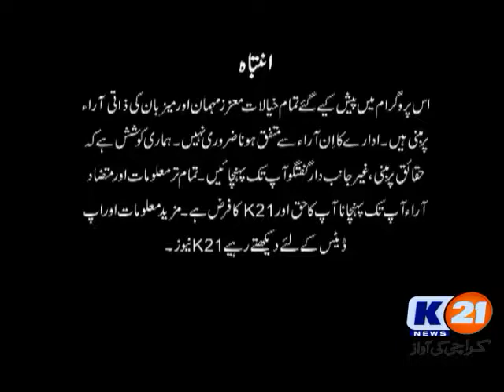News Line with Aftab Mugheri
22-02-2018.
Thursday.